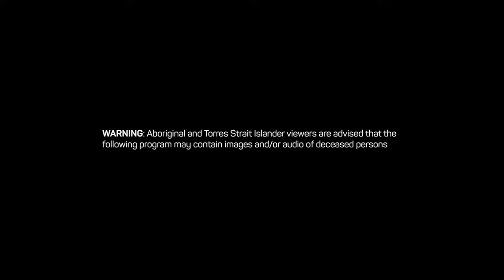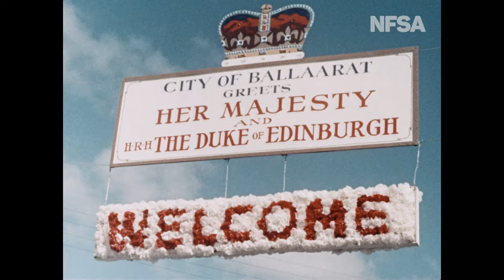The Queen In Australia - Trailer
From the Film Australia Collection. Made by the national Film Board 1954. Directed by Colin Dean.
A trailer for the official, feature-length documentary covering Queen Elizabeth's 1954 tour of Australia.  This award winning film was the the first colour full-length documentary made in Australia. It is the official recording of this momentous event.